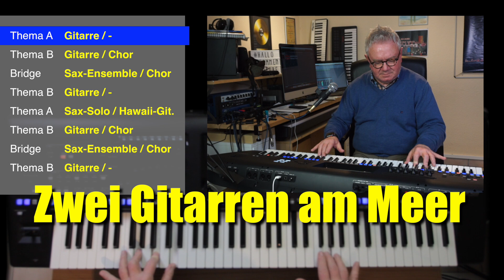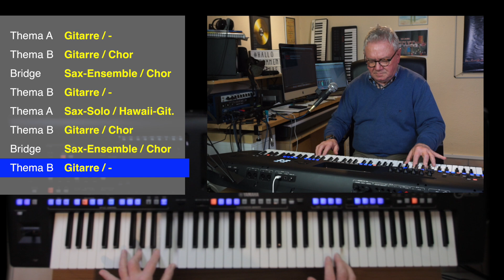Genos - Zwei Gitarren am Meer (Billy Vaughn)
Song ab 2:13. Das Lied ist ja in vielen Versionen in YouTube zu finden. Ich habe mich an die Interpretation von Billy Vaughn gehalten. Er beginnt zunächst mit einer Solo-Gitarre. Erst im Mittelteil hört man den typischen Billy-Vaughn-Sax-Sound.